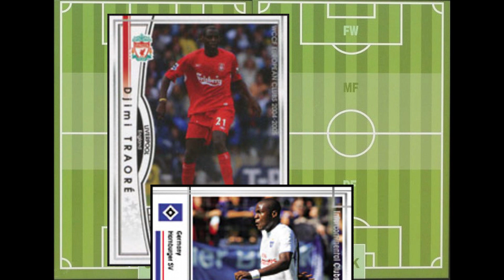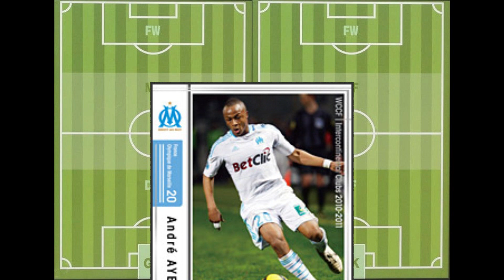【WCCF】チーム名当てor思い出し vol.11 17-18【CPUチーム】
コンセプトはすぐわかると思います。思い出せるかどうかですかね。
最後に假野さんがチーム名言ってます。

問題有れば即削除の予定。詳しい有識者がいれば教えて下され。
もったいないと思えばフリー楽曲にして残そうかと。

該当選手は白黒レアはわかるので、それは気を付けてます。
それ以外は実際は違うのもあるかと思いますが、
数値高いのとか、ユニ同じのばっかだとあれだしとか
複数あるやつはこっちの方がいいやとか思ったら、気分で変えたりします。

BGM
ダニー・ゴー/THEE MICHELLE GUN ELEPHANT

ＢＧＭ的に問題ありとかあったり、
ダメだこれはとかの声が上がれば削除します。